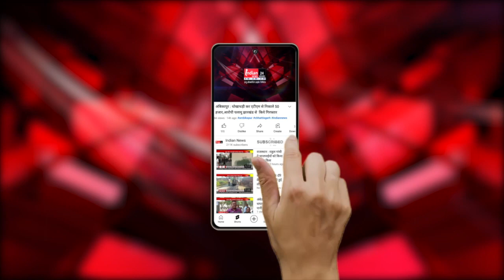Durg : नर्सिंग होम एक्ट टीम की हॉस्पीटलों पर दबिश, टीम ने नर्सिंग होम पर लगाया जुर्माना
Indian News : नर्सिंग होम एक्ट की टीम ने दुर्ग जिले के तीन बड़े नर्सिंग होम पर आकस्मिक निरीक्षण किया, जहां टीम को कई खामियां देखने को मिलीं। टीम ने तीनों नर्सिंग होम पर जुर्माने की कार्रवाई की है।

Our Links